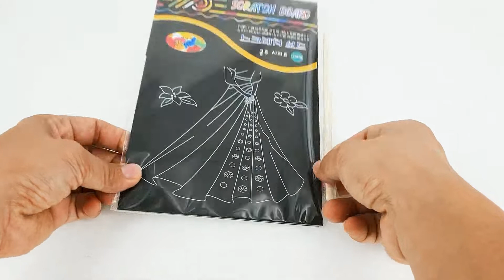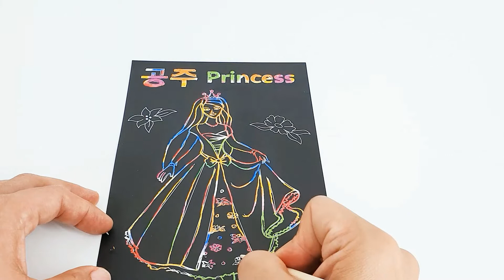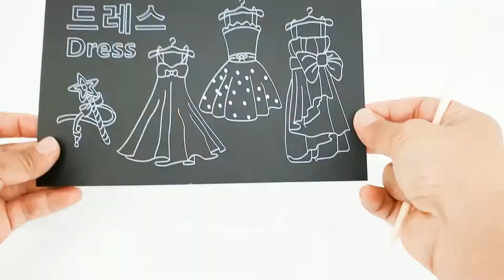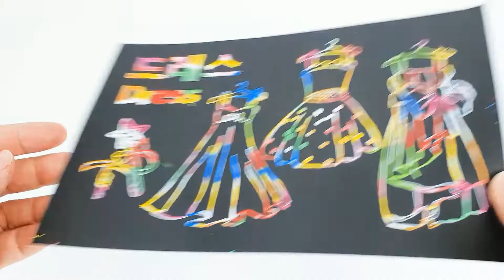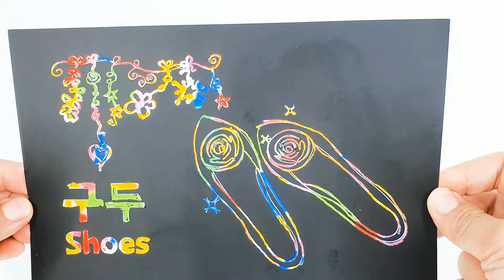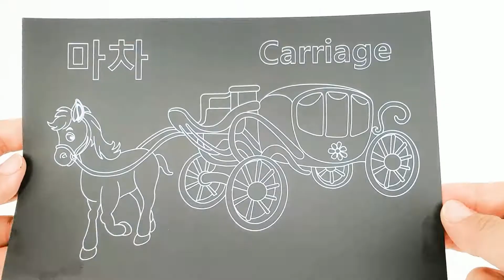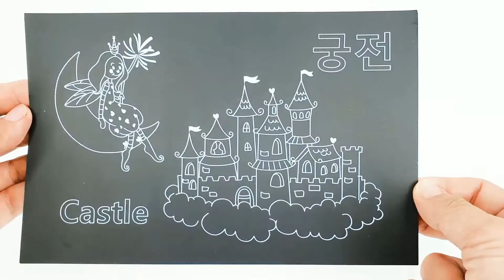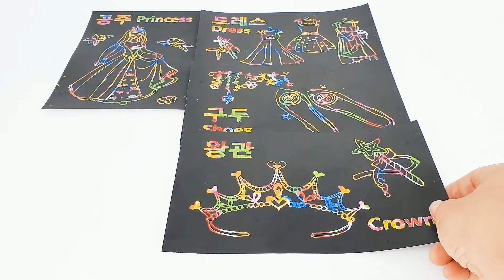Scratch color drawing (การวาดภาพสีรอยขีดข่วน)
Scratch color drawing with many cute item